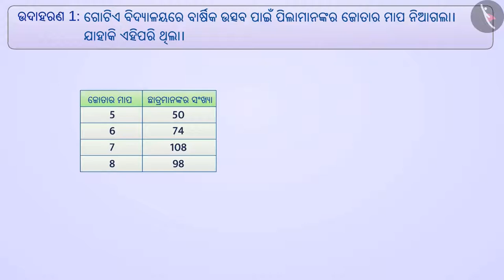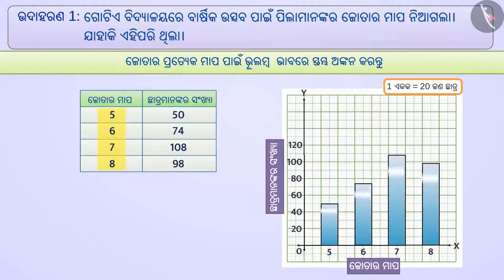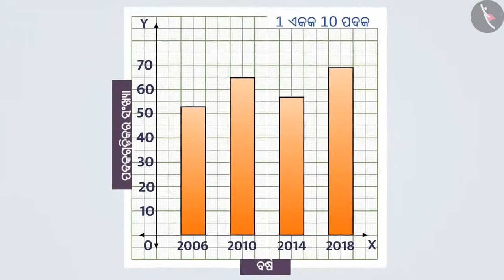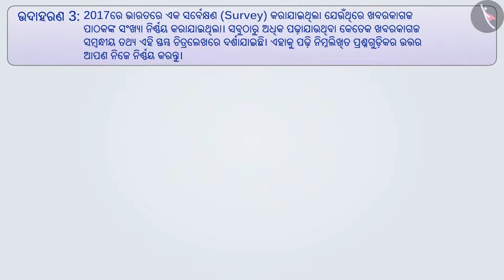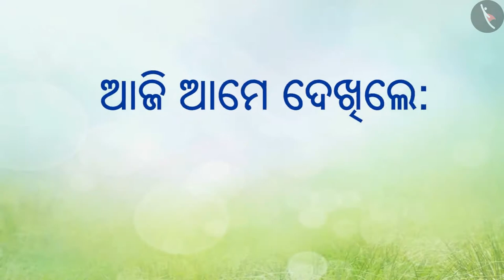ସ୍ତମ୍ଭ ଗ୍ରାଫ୍ | Part 2/3 | Bar Graph | Odia | Class 8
Class 8 | ସ୍ତମ୍ଭ ଗ୍ରାଫ୍ | Part 2/3 | Bar Graph | Odia | Class 8

TicTacLearn Video
Interactive Videos